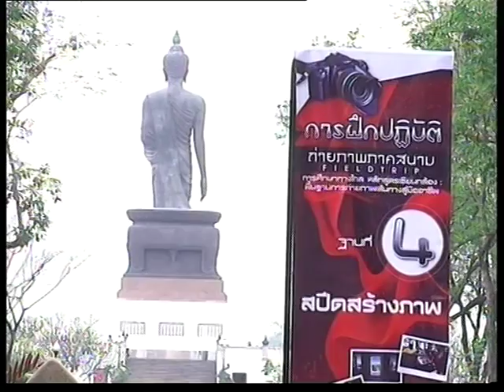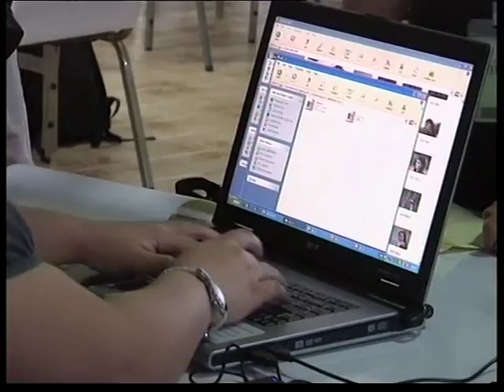ข่าวเซียนกล้องพื้นฐานการถ่ายภาพสู่มืออาชีพรุ่นที่ 1#1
ข่าวการศึกษาตอนที่121วันศุกร์ที่ 29 เม.ย.2554ออกอากาศทางETV
ข่าวเซียนกล้องรุ่นที่ 1